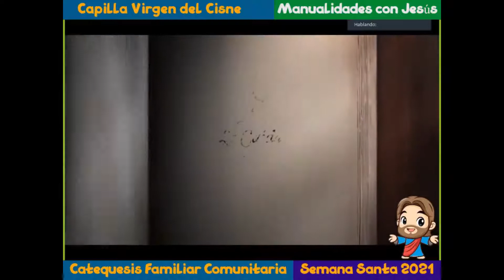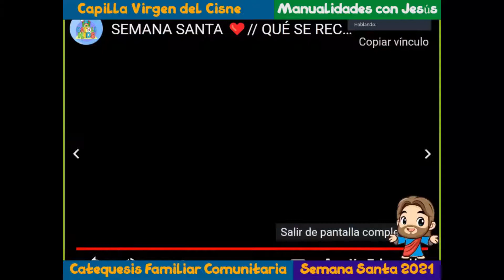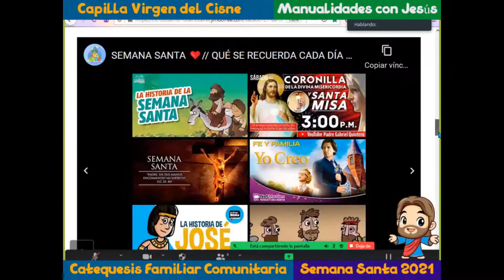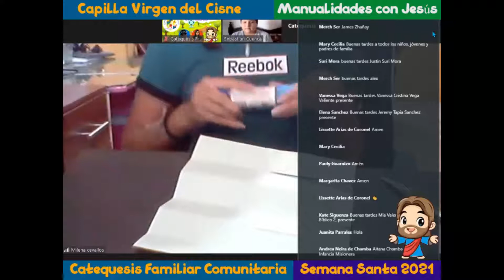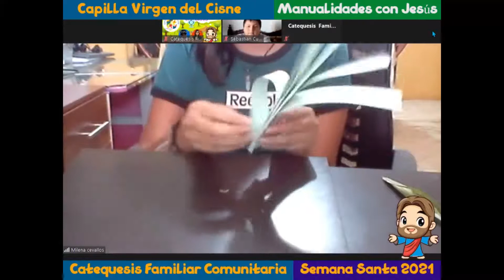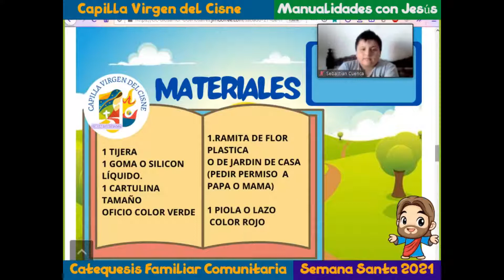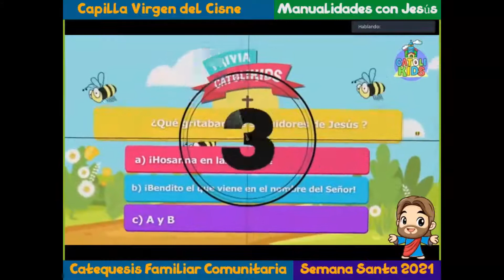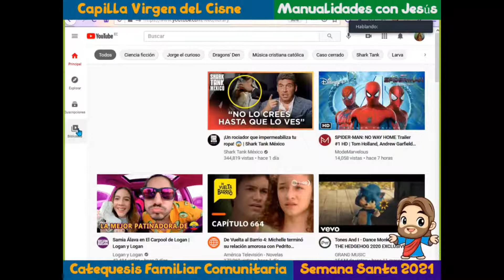MANUALIDAD CON JESÚS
ENCUENTRO CON JESUS MANUALIDAD MISIONERA
MATERIALES:

1 TIJERA
1 GOMA O SILICON LÍQUIDO.
1 CARTULINA TAMAÑO OFICIO COLOR VERDE

1.RAMITA DE FLOR PLASTICA O DE JARDIN DE CASA (PEDIR PERMISO A PAPA O MAMA)
1 PIOLA O LAZO COLOR ROJO